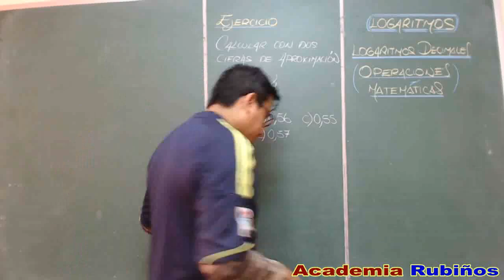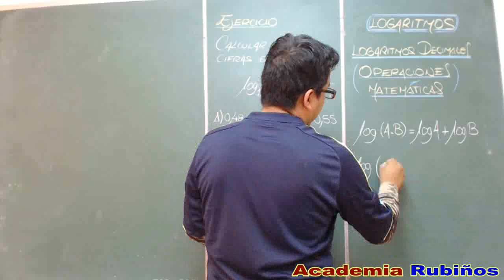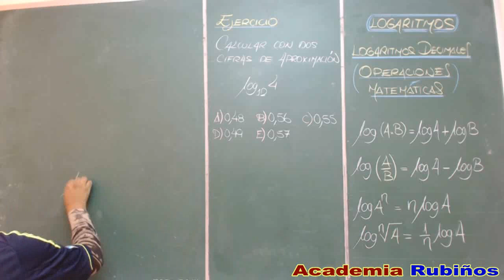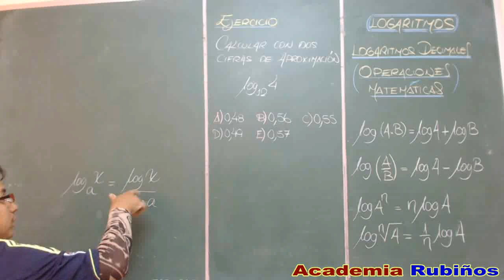OPERACIONES CON LOGARITMOS DECIMALES FÓRMULAS